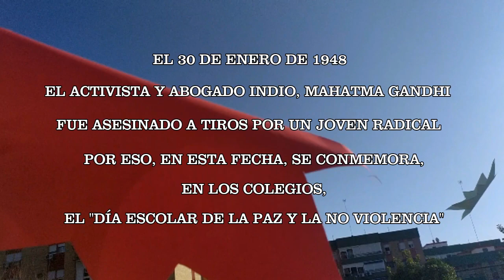Día de la Paz 2022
Vídeo elaborado con mucho cariño dedicado a toda la Comunidad Educativa del CEIP Huerta del Carmen de Sevilla.
El 30 de enero de 1948 el activista y abogado indio, Mahatma Gandhi fue asesinado a tiros por un joven radical. Por eso, en esta fecha se conmemora en los colegios el "Día escolar de la Paz y la no violencia"
"No hay camino para la paz, la paz es el camino"  Mahatma Gandhi